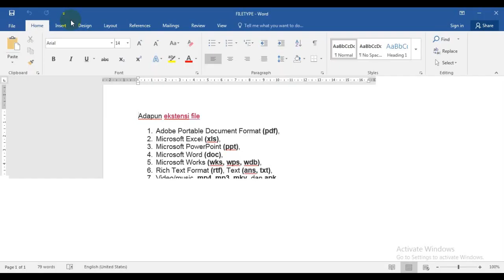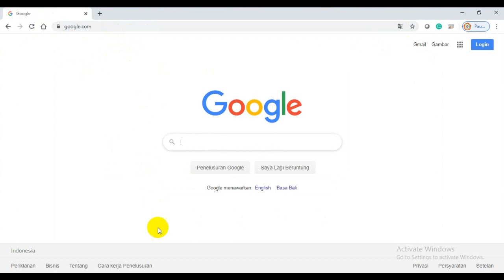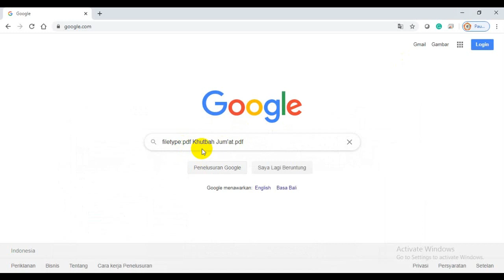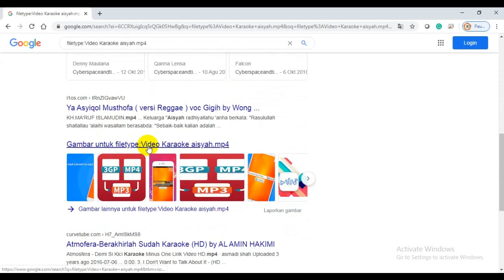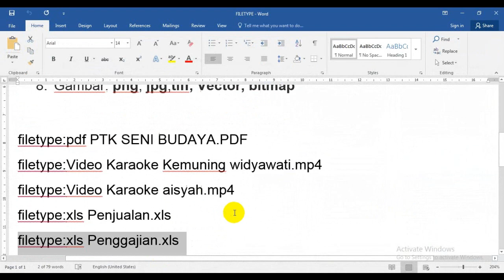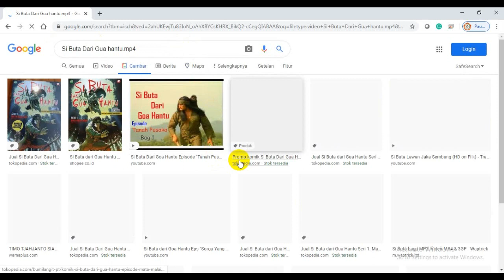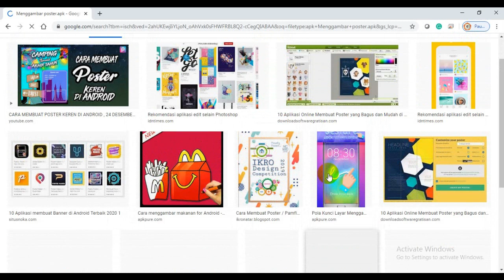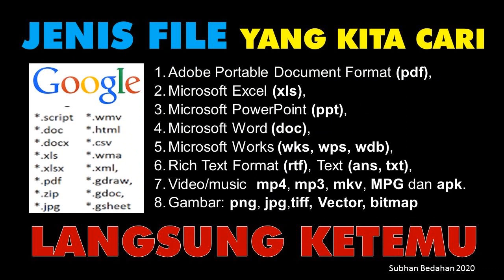CARI FILE DI GOOGLE LANGSUNG KETEMU DENGAN CARA KETIK filetype:extention nama file.extention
Cara cepat dan akurat mencari File di google dengan filetype agar file yang kita cari tidak tercampur dengan file yang kita tidak cari, tidak dibawa kemana-mana hanya fokus kepada jenis file yang kita inginkan jadi gunakan filetype:extention nama file.extention
Adapun ekstensi file
1. Adobe Portable Document Format (pdf),
2. Microsoft Excel (xls),
3. Microsoft PowerPoint (ppt),
4. Microsoft Word (doc),
5. Microsoft Works (wks, wps, wdb),
6. Rich Text Format (rtf), Text (ans, txt),
7. Video/music  mp4, mp3, mkv, dan apk.
8. Gambar: png, jpg,tiff, Vector, bitmap

Contohnya Ketik google dan ketikkan contoh file di bawah dan ENTER

Filetype:extention Nama File:extention
filetype:pdf PTK SENI BUDAYA.PDF
filetype:Video Karaoke Kemuning widyawati.mp4
filetype:Video Karaoke aisyah.mp4
filetype:xls Penjualan.xls
filetype:xls Penggajian.xls
filetype:xls Rumus Excel.xls
filetype:bitmap kucing.png
filetype:pdf PTK Bahasa Indonesia.pdf
filetype:pdf Khutbah Jum'at.pdf
filetype:video cara membuat bakso.mp4